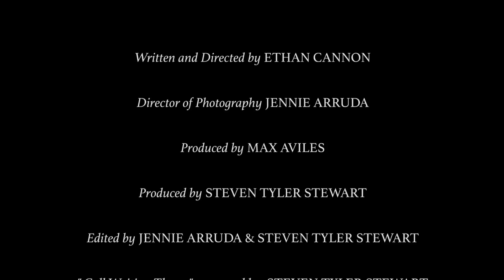Call Waiting -Fiction Field 1 Final Project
Fiction Field Prodution 1 Final project, thanks to Ethan Cannon, Jennie Arruda, Max Aviles, and Prof. John Scott for making this work